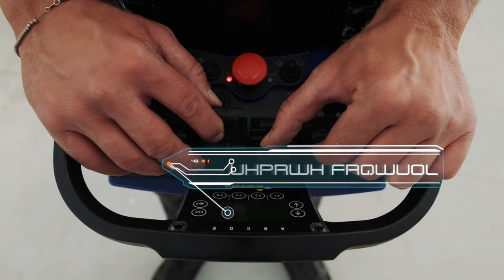BG Lift M 400 Medium Compact Crane | Monitor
Monitor (formerly Monitor Lifts) | The World's Best Equipment Supported Locally
✅ Access equipment supplier in Australia and New Zealand
✅ Spider Lifts
✅ Rail Boom Lifts
✅ Truck Mounted Lifts
✅ Mini Cranes
✅ Glass Handling Lifts
✅ Tree Care Equipment (Stump Grinders, Wood Chippers, Loaders)
✅  Forestry Equipment (Mowers)
✅ Vacuum Excavation
✅ Stringing Equipment
✅ Trailer Mounted Lifts
✅ Boom Lifts
✅ Hire

💻 monitor.net.au/contact